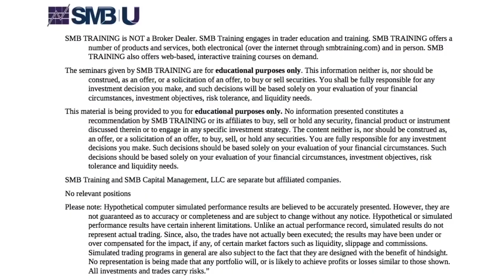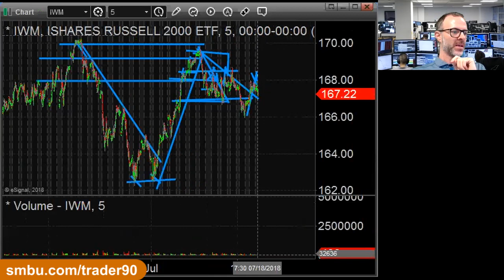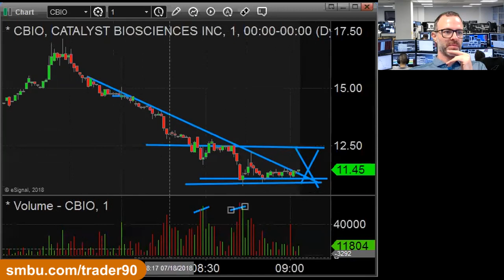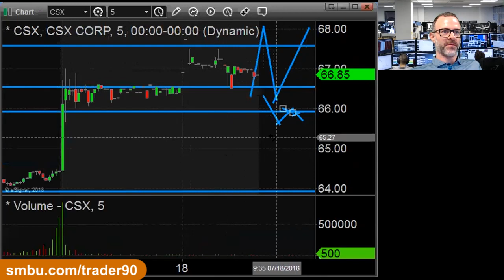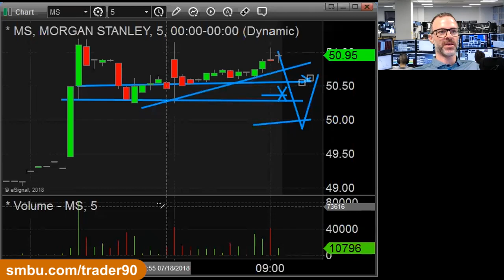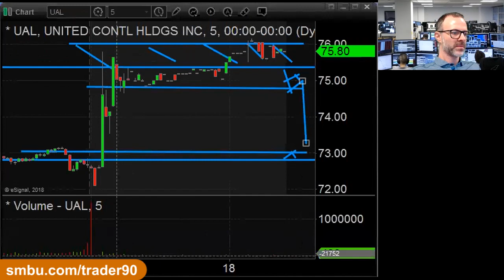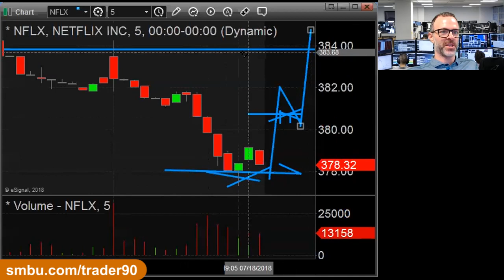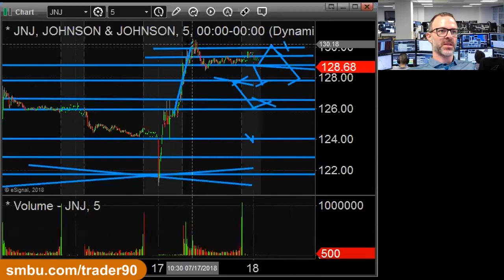AM Meeting July 18th